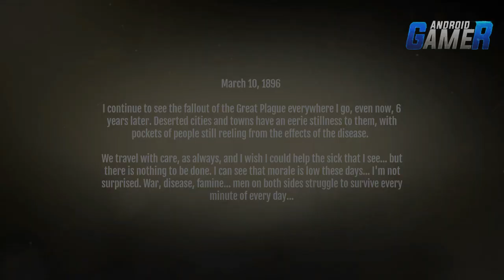SAIUU!! NOVO JOGO DE TIRO COM GRÁFICOS SENSACIONAIS PARA ANDROID - NOBLEMEN 1896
Segue lá

NOBLEMEN 1896
NECESSITA CONEXÃO COM INTERNET?: SIM